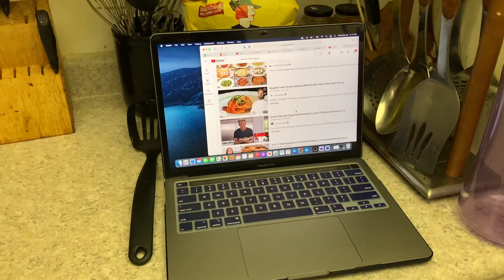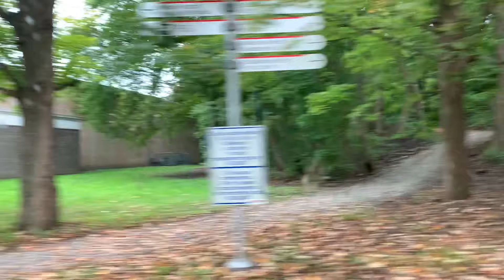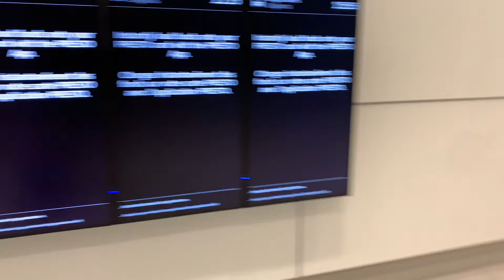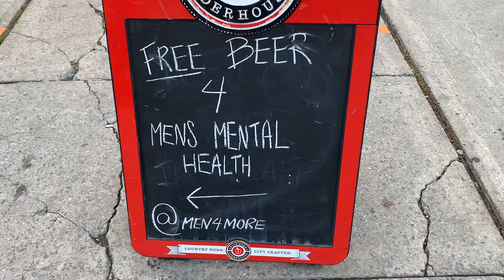Thanksgiving, My first time in Ottawa Vlog Part 2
Hello My People / We are almost close to 4K

Toronto Vlog 📍 Coming Soon 💯

Thank you so much for the 4.8K

In this episode we are going to chill with my classmates anf friends around the school and more.
Note that this video have a part 1